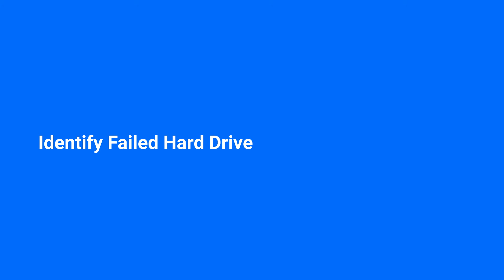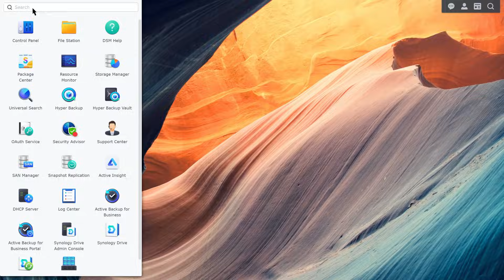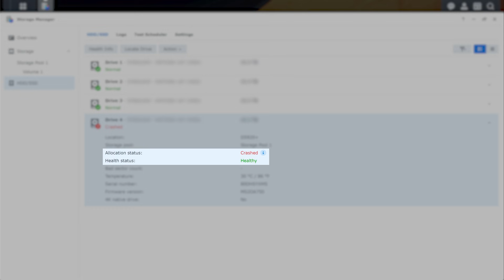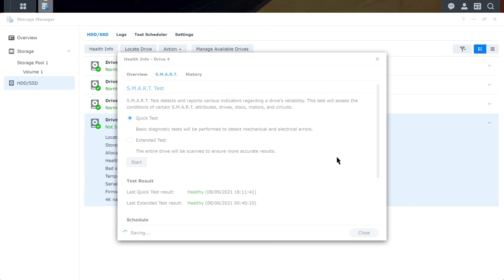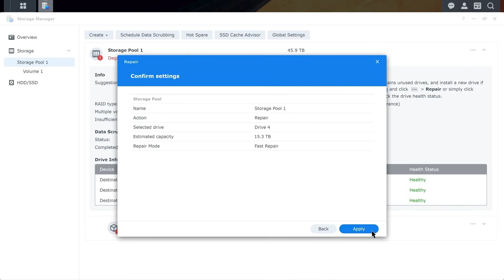Replacing a Failed Hard Drive and Repairing a Degraded Storage Pool | Synology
When a hard drive's health status shows serious, faulty, or access errors, it means that the system has detected a problem with the hard drive. Continued use may cause irreversible data damage and even affect system operation. This video will teach you how to replace a broken hard drive and repair your downgraded Storage Pool.

0:00 Title
0:16 Agenda and Preparation
1:01 Identify Failed Hard Drive
2:37 Remove and Replace Hard Drive
2:52 Test the New Hard Drive (S.M.A.R.T test)
3:38 Repair the Storage Pool
To learn more about this topic visit the following articles:
Repair a Storage Pool ( DSM 7.0 )

*The Repair feature mentioned in this video is only available for storage pools with RAID types that support data redundancy (i.e., SHR comprising at least 2 drives, RAID 1, RAID 5, RAID 6, RAID F1, and RAID 10). Please note that this feature can repair a storage pool, but cannot repair defective drives.